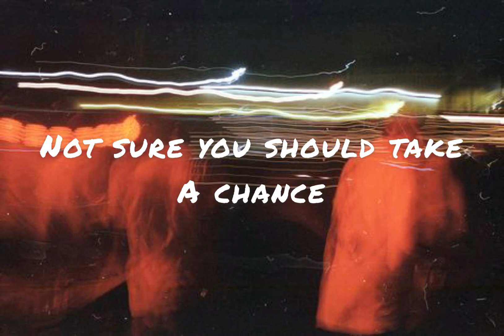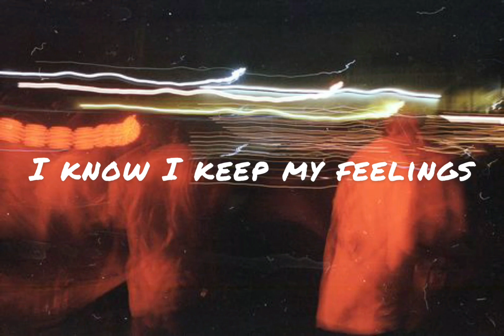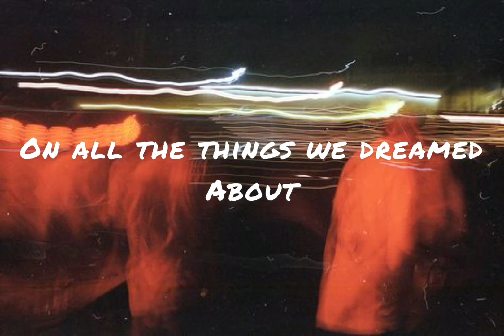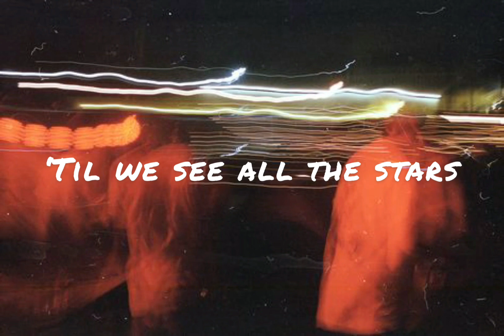I am my own muse by fall out boy (lyrics)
I don’t own this song it rightfully belongs to fall out boy and DCD2 along with fueled by ramen.